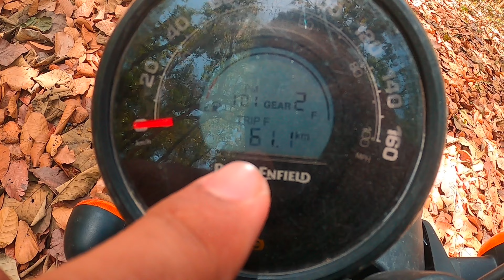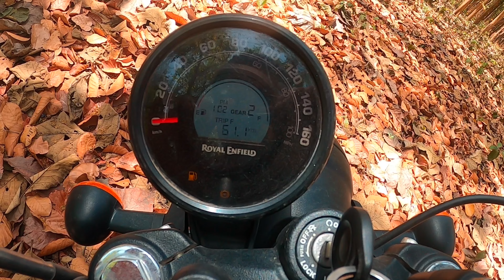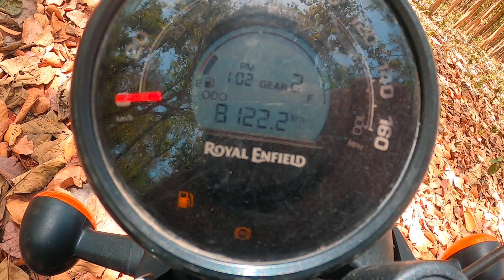Royal Enfield Hunter 350 || Comfort || Mileage || 200 Km Ride